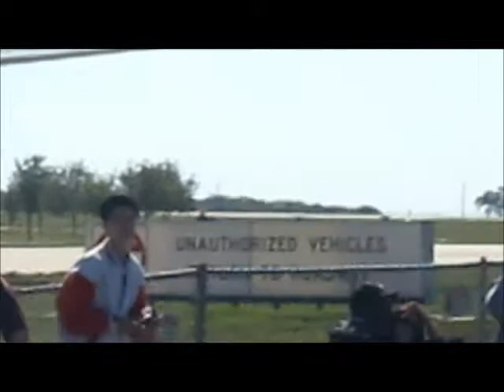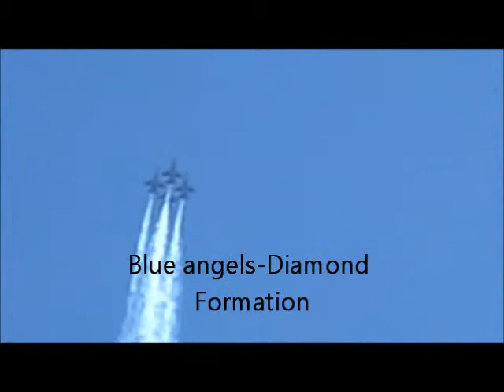Going to the Randolph Air show.wmv